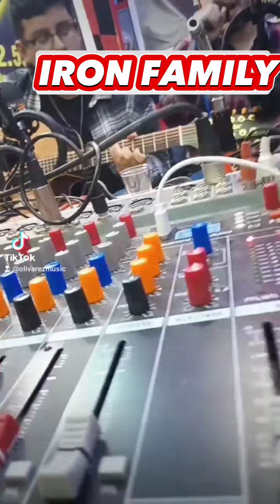abz radio La Poderosa de NY 📻IRON FAMILY.en cabinas de la radio gracias por sintonisarnos 📻🛑